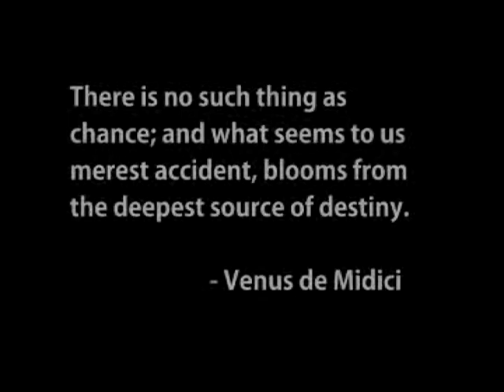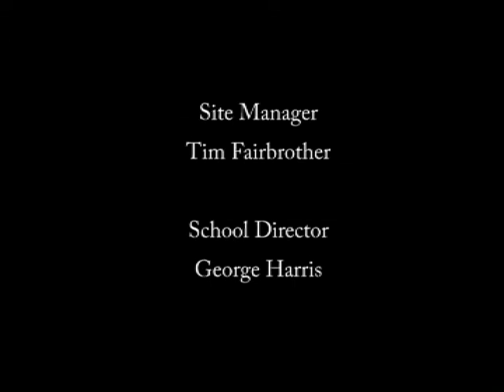Pete's Moss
Produced at the Gulf Islands Film and Television School during the Independent Media Producers' Program (Sept18-Oct 14, 2005) by Evi Rudy, Graham McMorrow and Casey Bennett.

A love story about destiny and
circumstance.